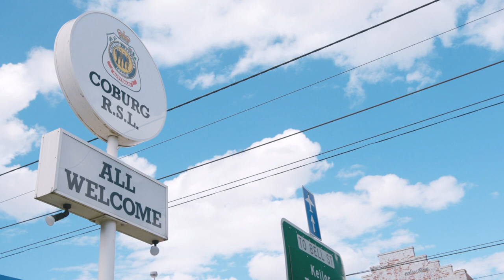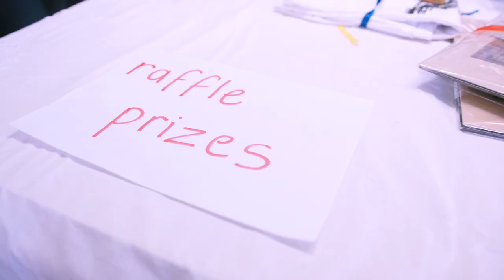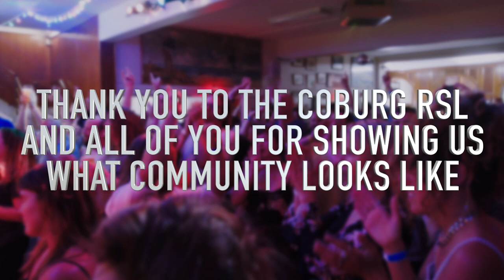Poachers Coburg RSL Long HD 1080p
Memories of an amazing community fundraiser at the Coburg RSL for Bushfire Relief. Thankyou everyone!!